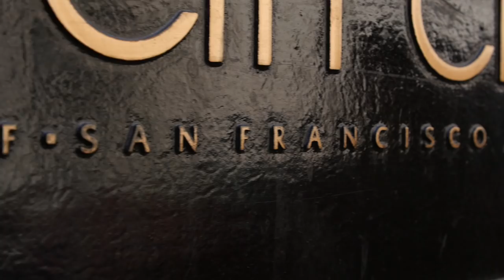Opening - Christine's first 6 months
Tell us about your first 6 months of transition... what about Handshake is most different from higher education? What is the same that others (in higher ed) might not realize?